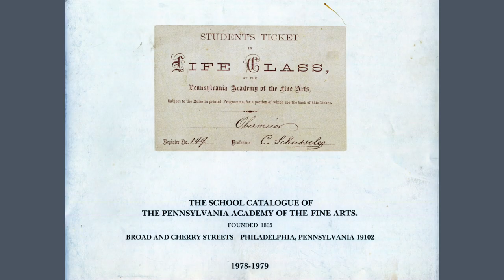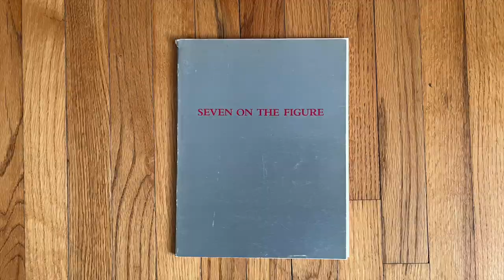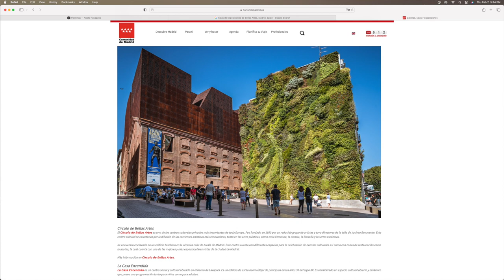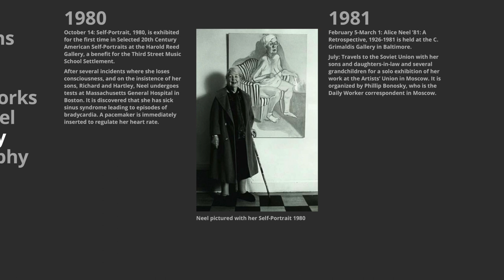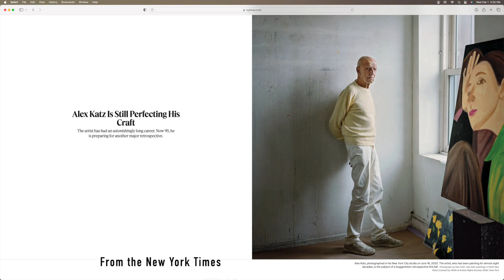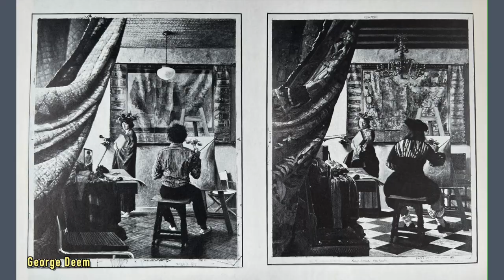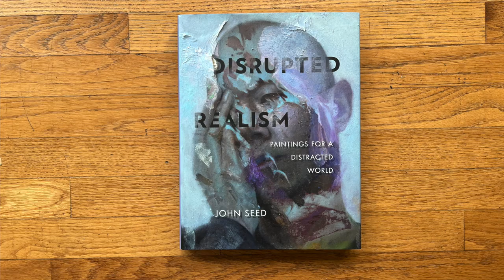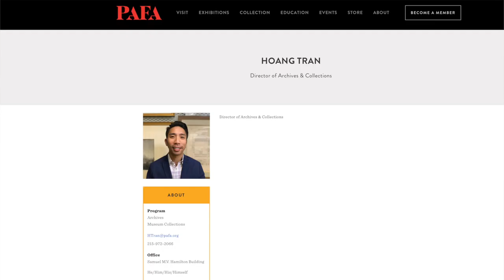Curator Frank Goodyear's 1981 Show, Contemporary American Realism Since 1960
In 1981, Frank Goodyear, the Pennsylvania Academy’s dynamic young curator, attempted to bring together all the strands of what was being called the New realism in his exhibition Contemporary American Realism since 1960. Frank is now 79 and I asked him to reminisce about a show that was so very influential to my generation of PAFA students.